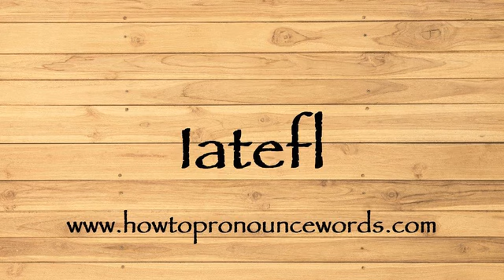How To Pronounce Iatefl ? How To say Iatefl New Video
To learn about "how to pronounce Iatefl in american english" topic , please

Our video is all about "how to say Iatefl in english" subject   but we   try to cover the   subjects:

-how to pronounce Iatefl in english

-how to pronounce Iatefl in british english

-how to pronounce Iatefl correctly

Take a deep breath and see the following video about how to pronounce Iatefl in english

how to pronounce Iatefl in american english is a WARM subject and I did my best to produce a YouTube video around this subject

That brings me to the end of the video, however if you desire more complimentary "how to pronounce Iatefl " pointers, visit our